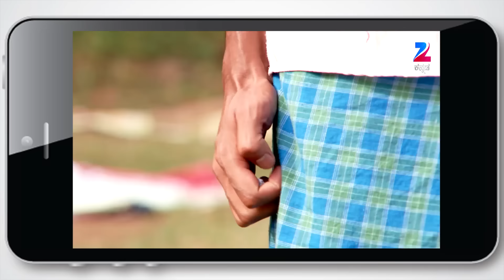Ep 257 | Shubhavivaha - Zee Kannada Serial - Watch Full Series on Zee5 | Link in Description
Romantic Kannada Serial Shubhavivaha Description:
Shubhavivaha is a Kannada drama television seriesClick Here to Subscribe Channel The story revolves around Janakamma| a mother| who runs a marriage hall called Shubha Vivaaha and hopes to see her daughters| Shraddha' & 'Sunidhi| happily married and settled in lifeClick Here to Subscribe Channel While Shraddha teaches in a college| Sunidhi works in a companyClick Here to Subscribe Channel Will the sisters make their mother proud?Click Here to Subscribe Channel